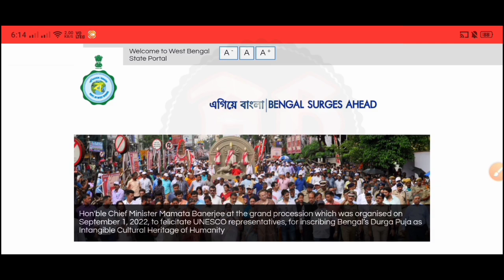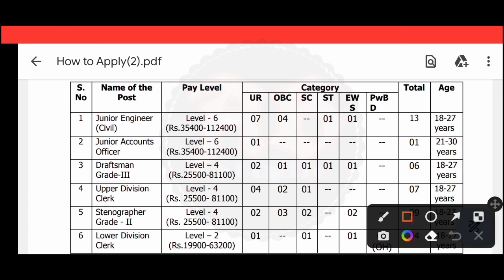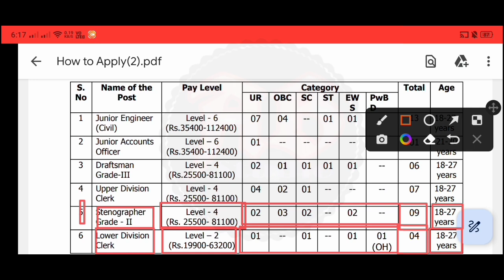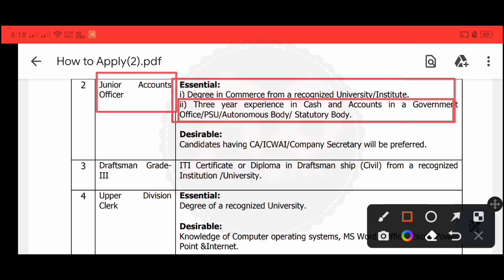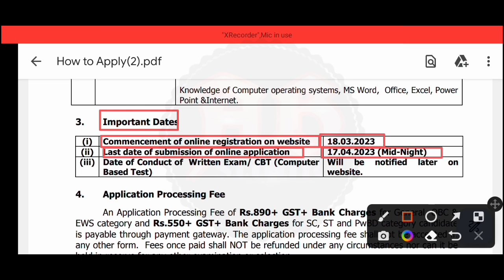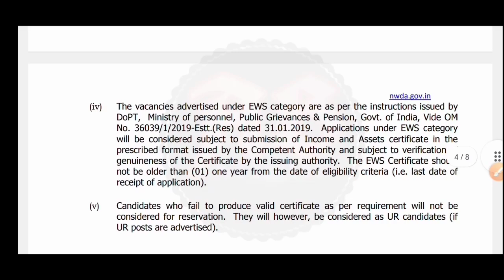জল সম্পদ দপ্তরে মাধ্যমিক পাশে সরাসরি গ্রুপ ডি কর্মী নিয়োগ 2023 || water resources department job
রাজ্যে জল সম্পদ দপ্তরে মাধ্যমিক পাশে সরাসরি গ্রুপ সি ও গ্রুপ ডি পদে প্রচুর কর্মী নিয়োগ। ছেলে ও মেয়ে উভয়ে আবেদন করতে পারবেন। এই নতুন নিয়োগের বিজ্ঞপ্তি আজই প্রকাশিত হয়েছে। এই ভিডিওতে আলোচনা করেছি। "বিজ্ঞপ্তিটি বিস্তারিত পরে তারপরে আবেদন করুন, ভিডিওটিতে বলেছি তবুও নিজেই নোটিশটি ডাউনলোড করুন। আপনাদের কাছে বিশেষ অনুরোধ ভিডিওটি আগে সম্পূর্ণ ভাবে দেখুন। তারপরেই আবেদন করুন।